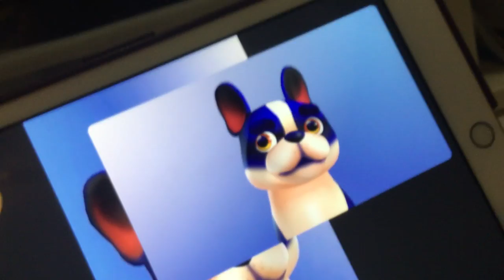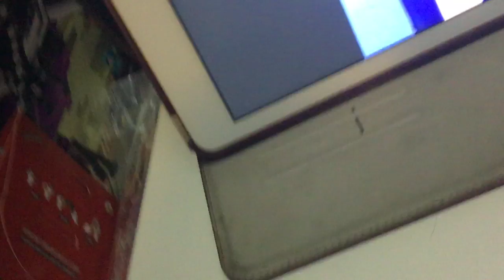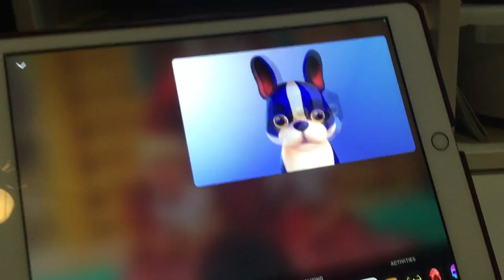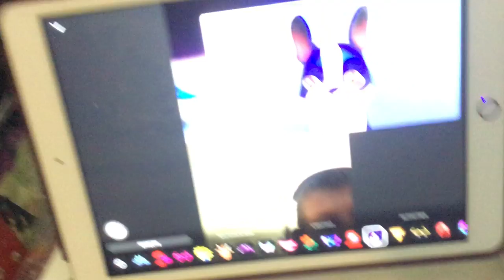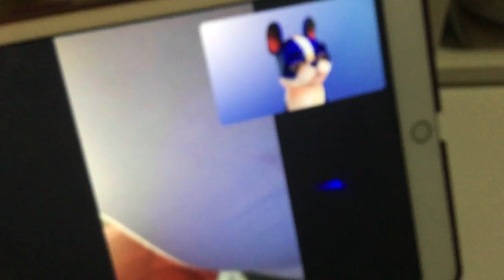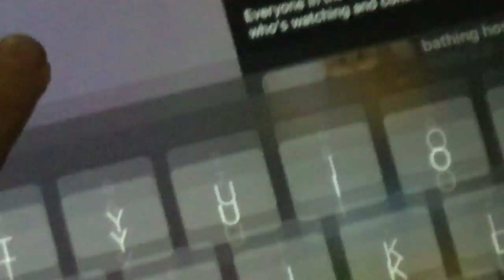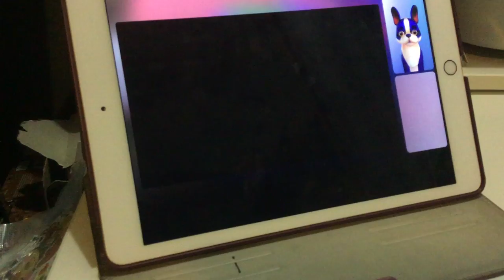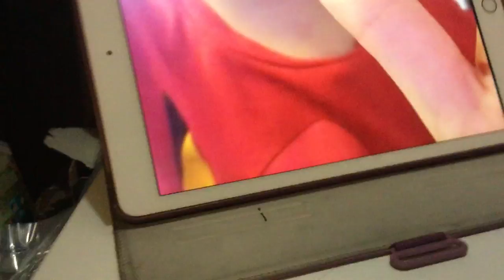Having Facebook with Elliott (my brother went in the thing)